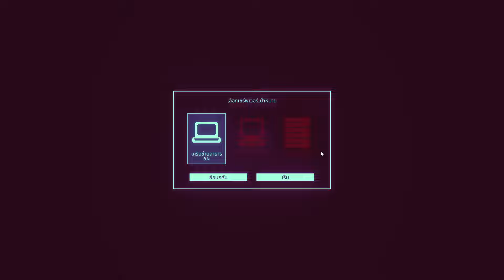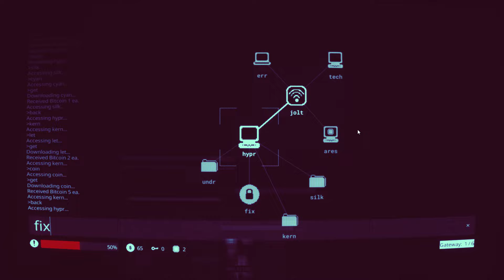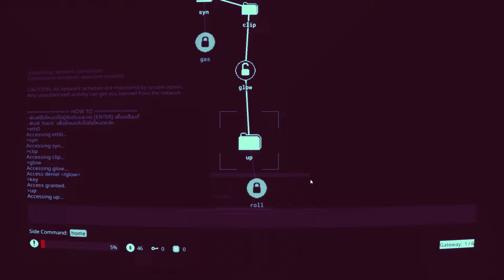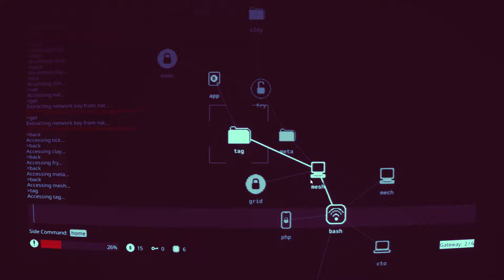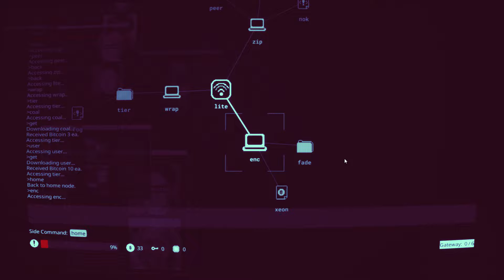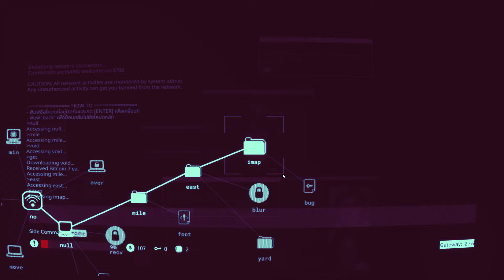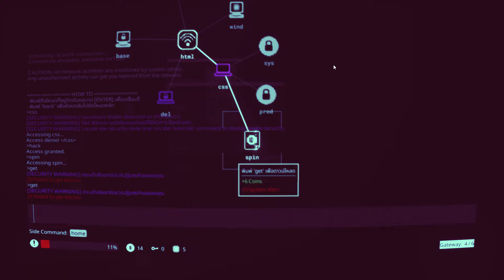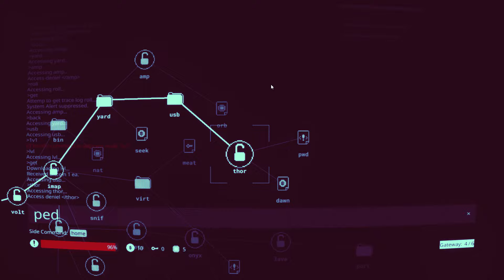เบื่อแล้วปลูกผัก อยากเป็นแฮ็กเกอร์ [Hacky]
เกม Hacky เมื่อเราจะเบียวเป็นนักแฮ็กเกอร์ บอกเลยว่า ยากชิบเลยยยยยยย แต่เกมนี้คนไทยทำนะ เพลินนนนน จริงงง
หาเล่นได้ที่

สนับสนุนผ่านการคลิกลิงค์ซื้อของ : Shopee